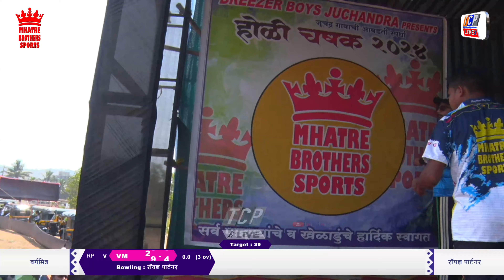ROYAL P[ARTNERS vs SSC VARGMITRA / HOLI CHASHAK 2024 JUCHANDRA